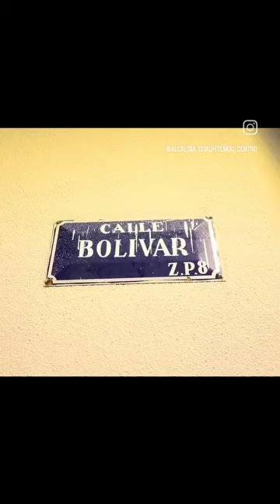🫰🏻Mejoramos la imagen de esta unidad habitacional ubicada en la calle Bolivar👏🏻 📍ColoniaObrera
ViviendaBonita como debe ser, porque te lo mereces.🫰🏻
Mejoramos la imagen de esta unidad habitacional ubicada en la calle Bolivar y lo festejamos con los vecinos beneficiados.👏🏻
¡Unidos por una mejor AlcaldíaCuauhtémoc!🫶🏻